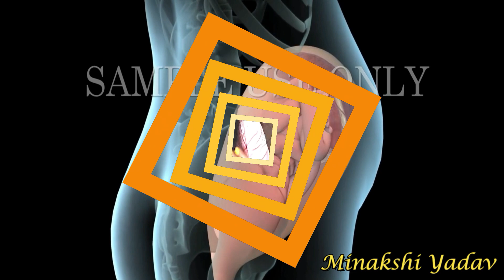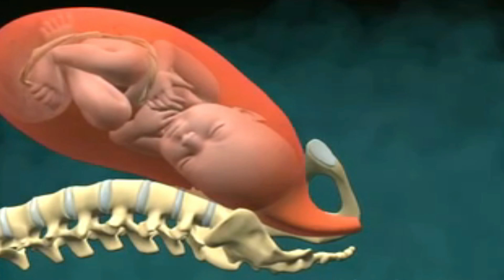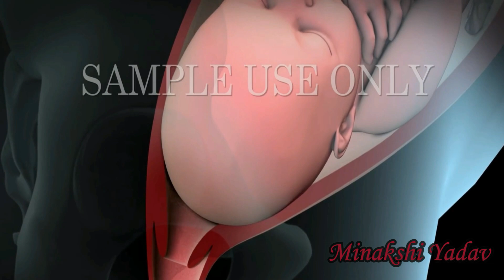बच्चा विकलांग क्यौं पेदा होता है | Baby born with birth defects in Hindi | 5 Mistake handicapped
Baby born with birth defects in Hindi | 5 Mistake handicapped | बच्चा विकलांग क्यौ पेदा होता है